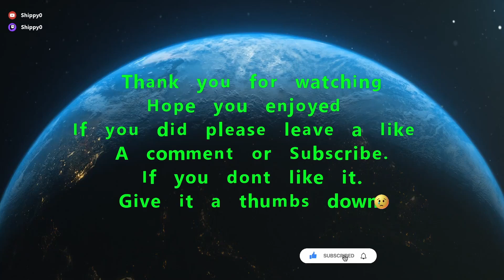Eternal Eclipse: Concluding the Exiled Saga | Path of Exile Episode 10